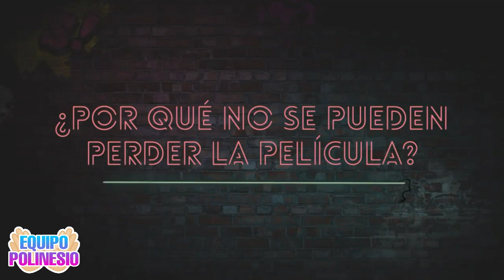“ENTREVISTA A KAREN POR SU DOBLAJE EN LA PELÍCULA” | Un Amigo Abominable ✨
✰EQUIPO POLINESIO✰